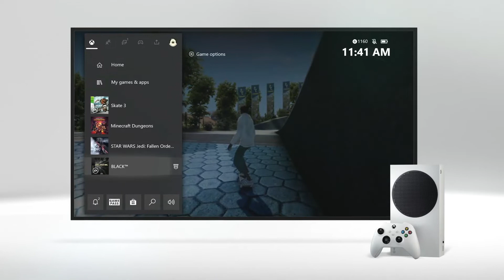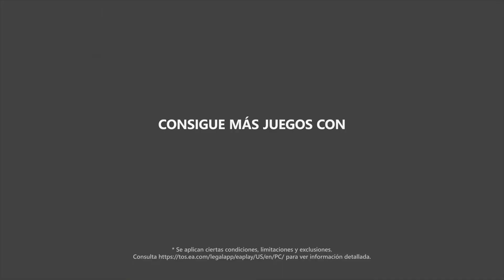Hablemos de la nueva generación de Xbox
Descubre más detalles de la nueva generación de consolas y todo lo que puedes hacer con los servicios de Xbox